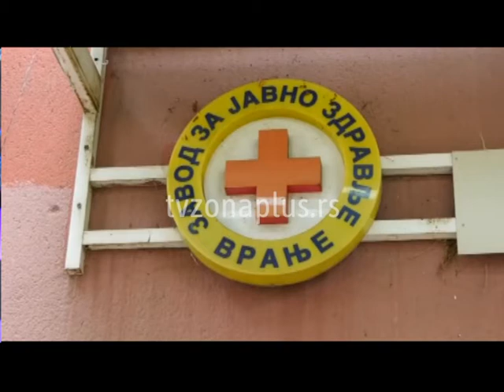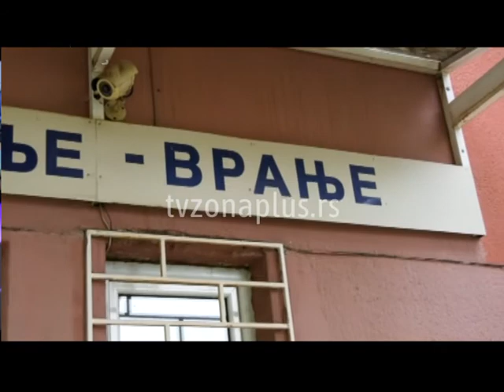VRANJE NESTABILNO SA TENDENCIJOM POGORŠANJA